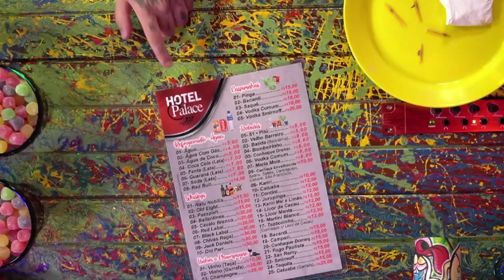COMO ERA TRABALHAR COM FREELANCE NOS ANOS 2000? - LÉO LINS E RODRIGO (BAD VIBES MEMES)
LÉO LINS é comediante e RODRIGO BAD VIBES é criador de memes. Rodrigo está lançando o jogo de cartas Gado Combate com ajuda da plataforma de financiamento coletivo Fábrica do Humor, de Léo Lins. O Vilela já fez cartas para o Magic: The Gathering, mas não sabe jogar nem Rouba Monte.

CAIXA POSTAL
Caixa Postal: 81969
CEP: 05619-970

EDIÇÃO:  Isabelly, Yasmin e Gabriel
PRODUÇÃO: Rogério Vilela
PAUTA E PESQUISA: Fabio Mantoanelli